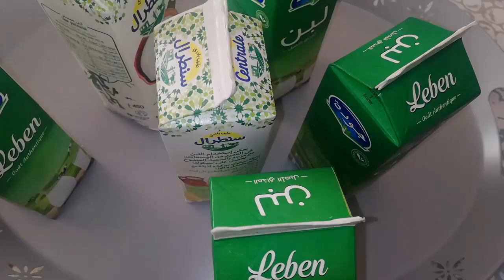كسكس مغربي بالقديد راااااااائع جدا